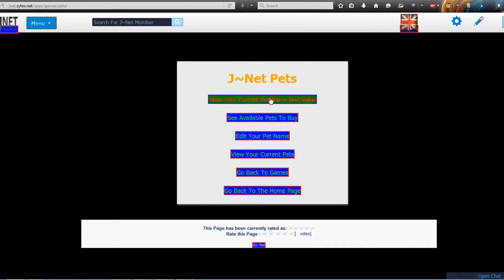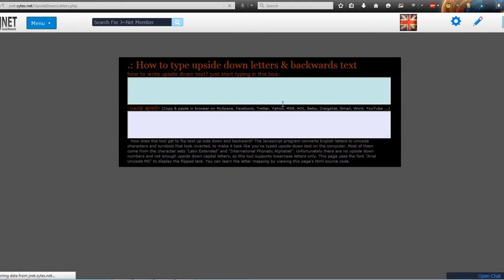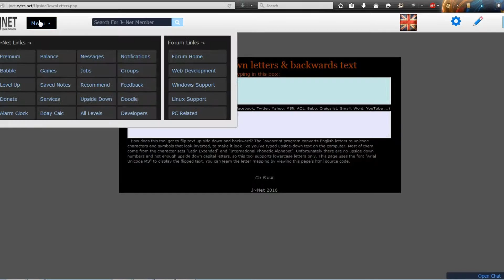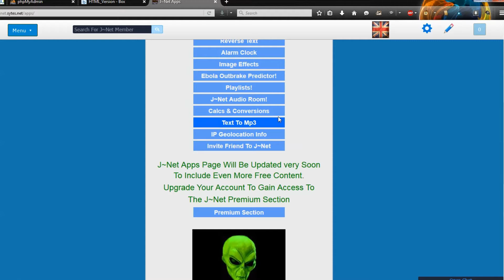Quick Look At The JNET Site